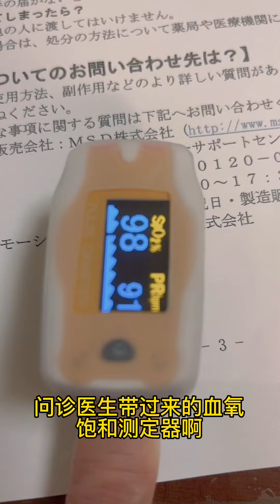日本 新冠第五天 阳性 新冠隔离 居家隔离 新冠疫情 新冠中奖 新冠中招 コロナ陽性 コロナ陽性当たる 自宅隔離 自宅療養 新冠肺炎 新型コロナ肺炎 抗阳日记 血中酸素飽和度計 パルスオキシメーター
今日で新冠5日目、症状は昨日と似ていて、咳と痰がでて、昨日より食欲も増してます。
 今日お話ししたいのは、日本で新型コロナウイルス感染症と診断された後、陽性患者をどのように手配するかということです.入院が必要な重症例を除いて、他の人があなたに鎮痛剤と解熱剤を与えてくれます.病院がそこまで終わります。その後、不安や助けが必要な場合は、日本の保健所に連絡してください。彼らが配備の責任を負います.
 診断の翌日、家族がひどい下痢をして食事も取れずに、とても心配して保健所に電話したところ、スタッフは電話で詳細で思慮深い質問をしてくれました。ドクター自宅問診が必要あれば手配しますと医師の診察料も無料です。 また酸素飽和度計が家にあるか聞いてみた. なければ保健所で借りてもいいし, 医者に持ってきてもらおう. これが昨日に医者が持ってきた血中酸素飽和度計、測定してみたら酸素飽和度が98％で、初めて使用しました。 受診した医師は、95%以上であれば正常とのことでした。  90％未満の場合は、救急車を呼ぶ必要があります。 コロナのお陰で知識が増えました。 今後も進展がありましたら、引き続き共有します。

今天是新冠第五天，症状和昨天差不多咳嗽有痰鼻水，食欲呢比昨天有所增加。今天我想跟大家聊的是在日本如果在医院确诊新冠之后，除重症者需住院以外其他人就配点给你止痛降热药就完事了，之后有什么不安或需要都有日本保健所来负责调配。因为家人腹泻的厉害，也不想吃，这样下去会不会恶化呀？所以很担心就打电话给保健所，电话里也问得很详细周到，为了解除我们的不安，问我们需不需要医生前来家里问诊而且是免费的，还问我家里有没有血氧饱和度测定器，没有的话都可以问保健所借，叫问诊医生一起带来，这个就是昨天晚上问诊医生带过来的血氧饱和测定器，测了一下血氧饱和度在98% 在95%以上都属正常范围90%以下必须呼叫救护车，得一次新冠也让我涨知识了。